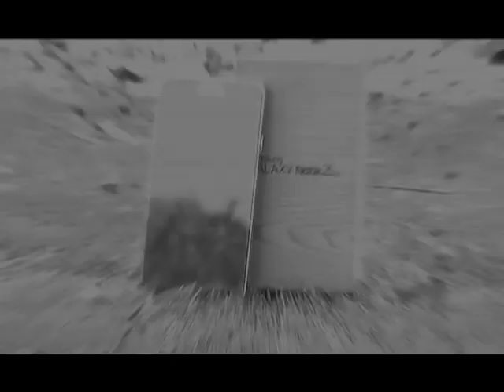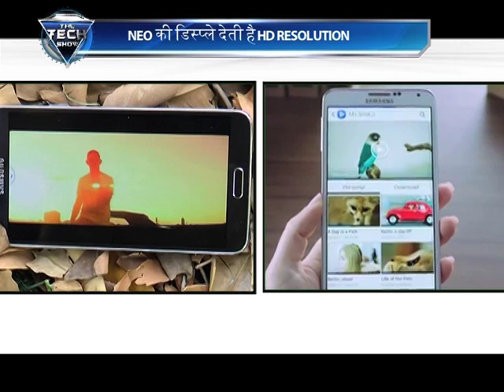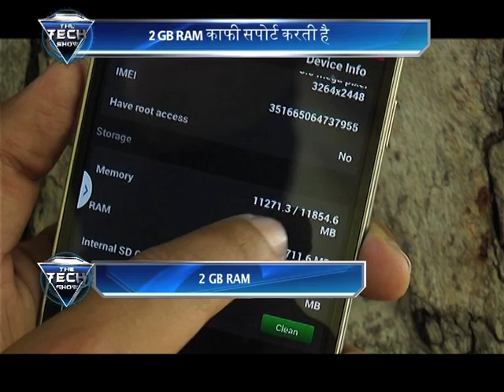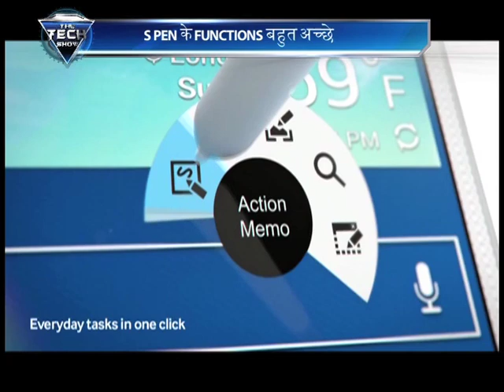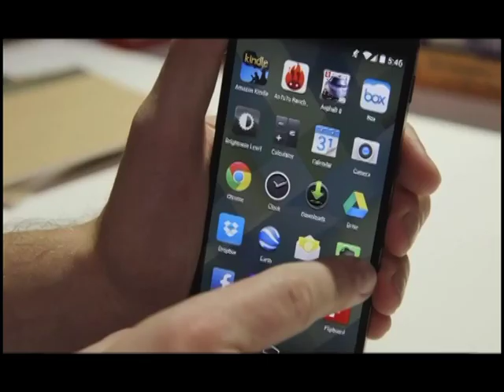GALAXY NOTE 3 NEO REVIEW in HINDI (Dang Knows It All)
दोस्तों हमें मौका मिला SAMSUNG के पावरफुल फैबलेट GALAXY NOTE 3 के सस्ते VERSION GALAXY NOTE 3 NEO को REVIEW करने  का । तो चलिए जान ही लेते हैं SAMSUNG GALAXY NOTE 3 को .

It's an initiative from Pearls NEWS ( P7news), A Gadget Based Program " The TECH SHOW" which is Hosted By Rishabh Dang..

You Can watch the program at 4:30pm Saturday only on
PEARLS Haryana Express (Sister concern channel of P7 news)

Editor- Umesh Chander Tiwari